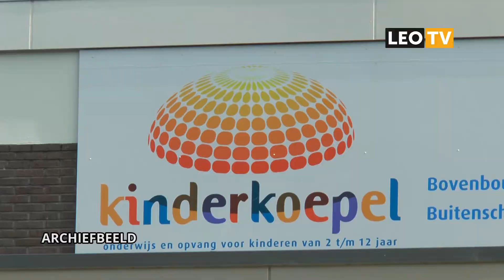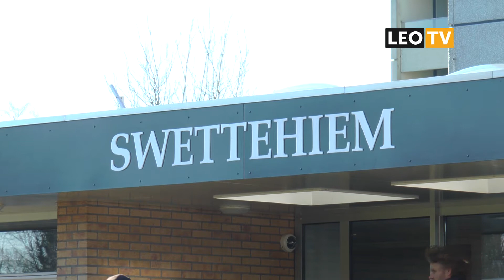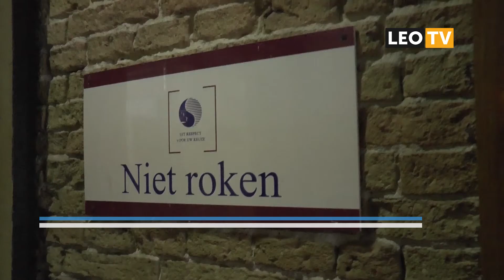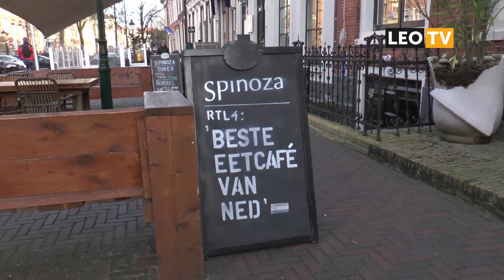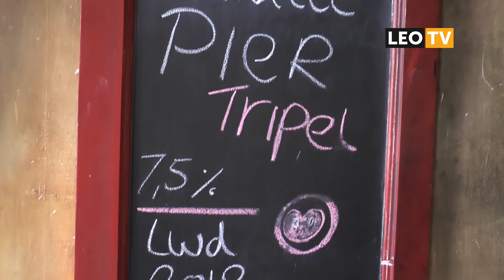LEO Vandaag 14 februari 2018